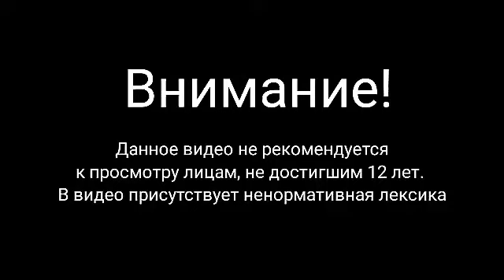Мои привычки (моя 1 анимация)